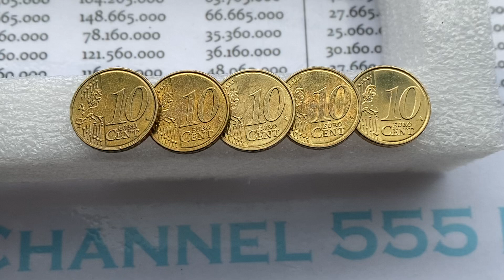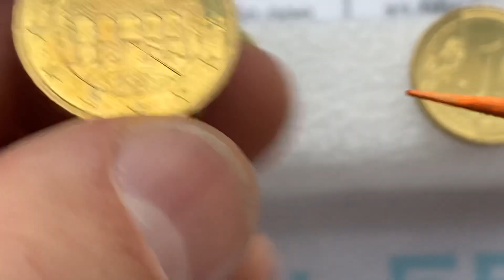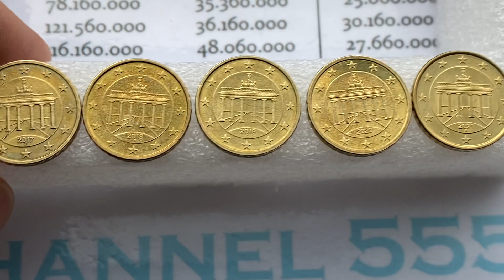10 euro cent Germany 2021 2020 2019 2018 2017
10 cent Germany 5 coins